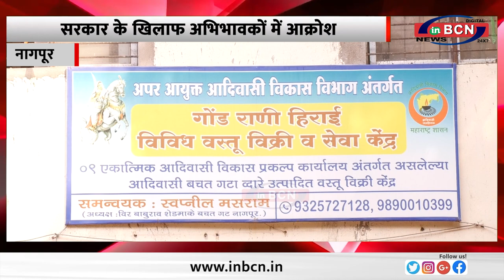सरकार के खिलाफ अभिभावकों में आक्रोश...INBCN NEWS